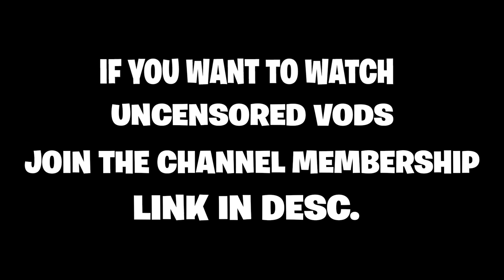Johnny Cox Trolls District 10 RP